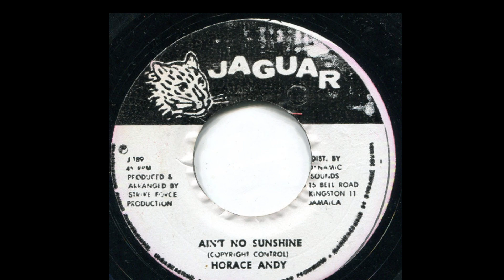A1-Horace Andy-Ain't No Sunshine A2-Gussie P-Ain't No Sunshine Dub